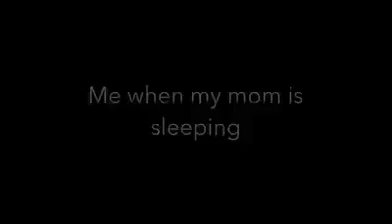وقتی مامان خوابه و وقتی من خوابم😂 😂😂